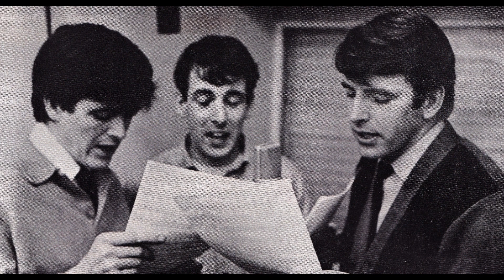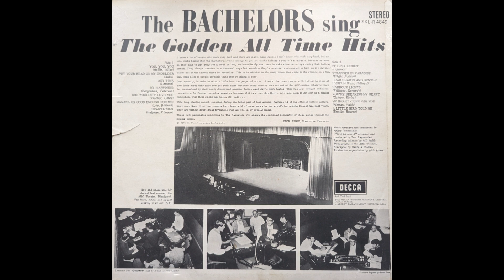The Bachelors - A Little Bird Told Me (1967)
A happy little track from their best selling 1967 vinyl album 'The Bachelors Sing The Golden All Time Hits.'  All songs were covers of those that had officially sold a million copies in the past. Probably my favourite Bachelors studio album.